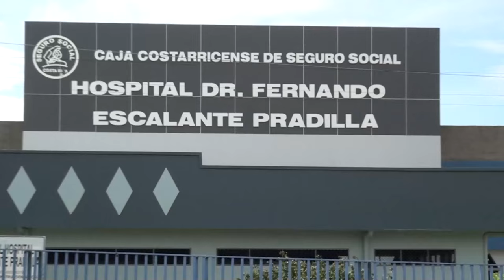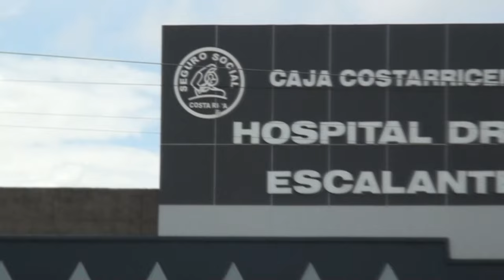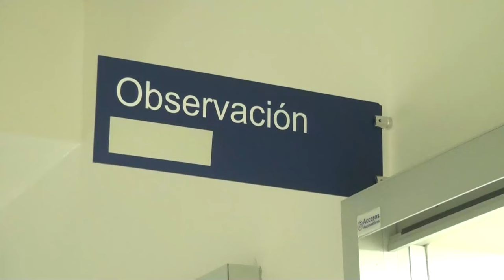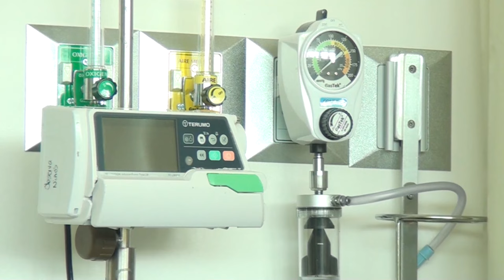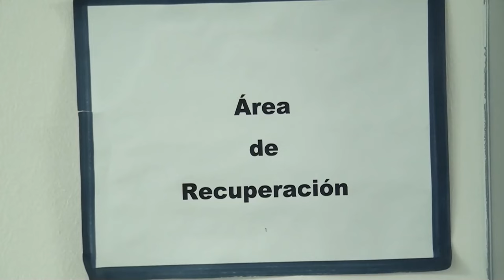Esperan implementar Hospital de Día Polivalente en el Escalante Pradilla